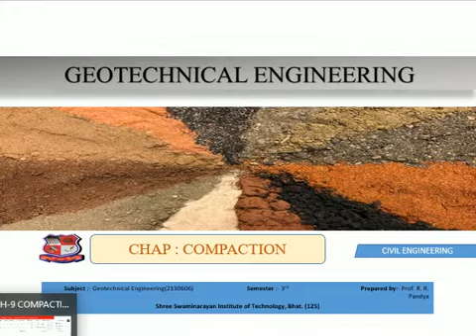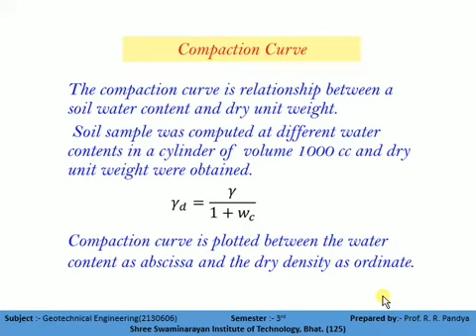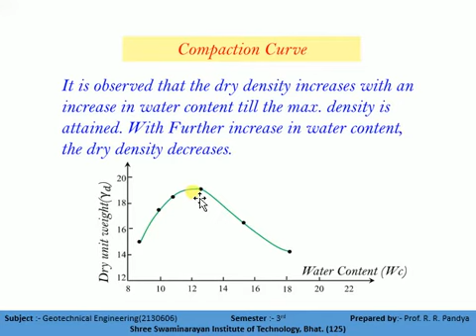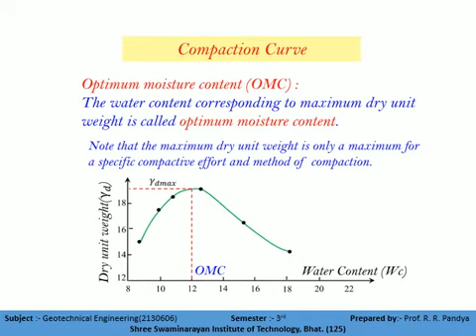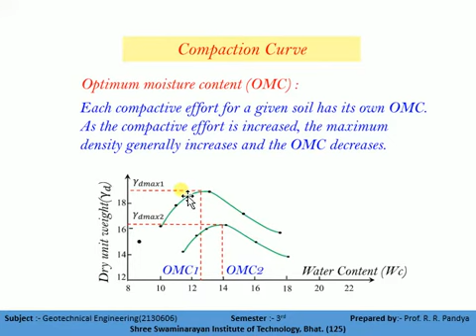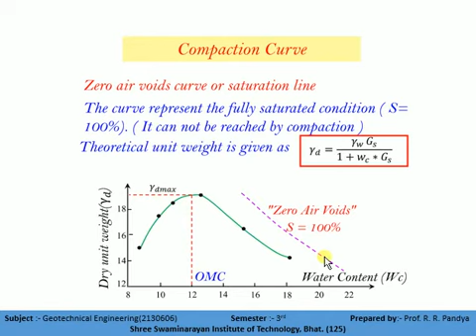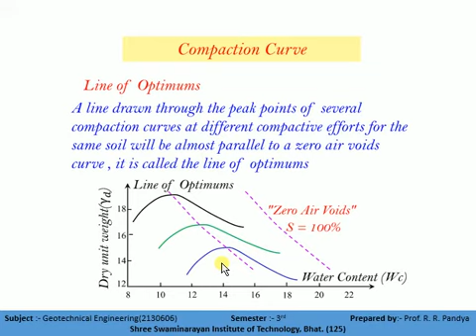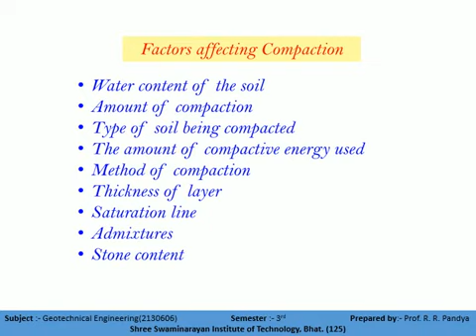GTE UNIT 9 L2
COMPACTION CURVE